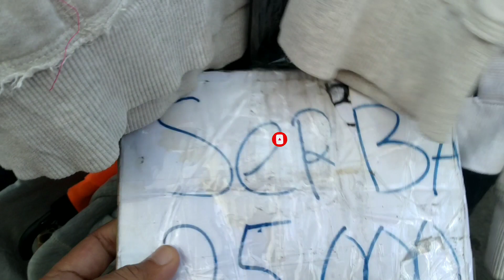Update harga barang bekas di awal bulan.harganya segini jangan sampai salah nawar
Pasar tugu pahlawan surabaya
Video ini saya ambil pada hari minggu